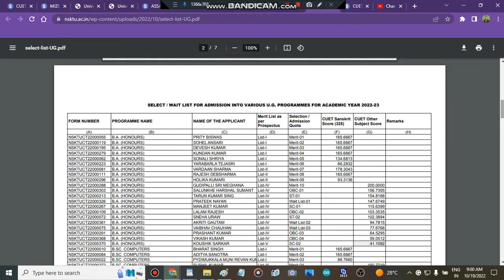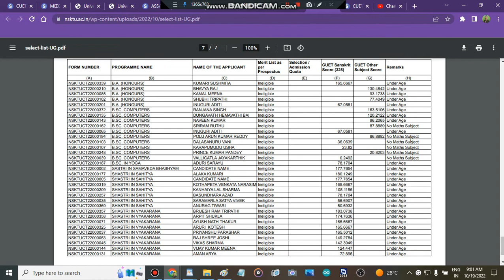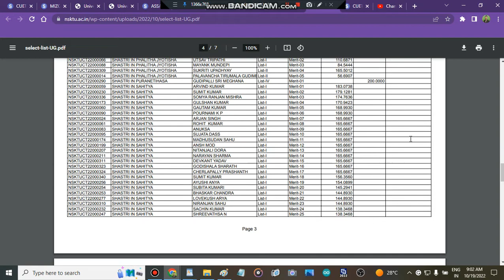NATIONAL SANSKRIT UNIVERSITY Merit List | Admission Update In NATIONAL SANSKRIT UNIVERSITY#cuetug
" safe score for NORTH-EASTERN HILL UNIVERSITY"
" admisison in NORTH-EASTERN HILL UNIVERSITY"
" colleges"
" b.tech cutoff marks central university of haryna"
" colleges admission in NORTH-EASTERN HILL UNIVERSITY"
" india"
" best colleges"

" NORTH-EASTERN HILL UNIVERSITYsubject wise cutoff"
" NORTH-EASTERN HILL UNIVERSITYhow to fill admission form"
" how to get admission in NORTH-EASTERN HILL UNIVERSITYafter cuet marks"
" all about NORTH-EASTERN HILL UNIVERSITY"

" central university
" NORTH-EASTERN HILL UNIVERSITYadmisison process 2022"
" nehucounselling process 2022"
" NORTH-EASTERN HILL UNIVERSITYcounselling portal start"
" admission in NORTH-EASTERN HILL UNIVERSITY"
" nehucounselling process 2022"
" nehucounselling process 2022"
NORTH-EASTERN HILL UNIVERSITYadmissionportal
" NORTH-EASTERN HILL UNIVERSITYcutoff 2022"
" how to fill NORTH-EASTERN HILL UNIVERSITYapplication form"
" NORTH-EASTERN HILL UNIVERSITYapplication form"
" nehucounselling process 2022"
" nehuadmisison process 2022"
" NORTH-EASTERN HILL UNIVERSITY"
" NORTH-EASTERN HILL UNIVERSITY"
" nehucounselling registration 2022"
" nehuadmisison process 2022"
" nehuCutoff Marks 2022"
" nehu"
 " NORTH EAST HILL UNIVERSITY Minimum marks to get admisison "
" minimum required marks to get admisison in nehu"
" nehucutoff marks 2022"
" admission update"
" colleges admisisons"
" top colleges"
" cuet update"
" all about cuet colleges admisisons"
" misison cuet 2022"
" all about NATIONAL SANSKRIT UNIVERSITY"
" Best Central University Admissions"
NATIONAL SANSKRIT UNIVERSITY